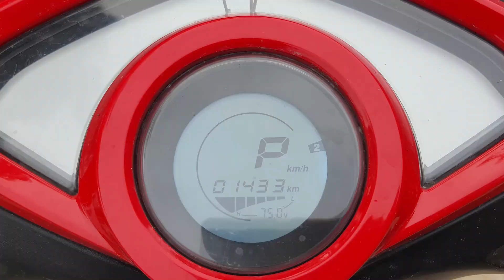My Electric Scooter EEVE Atreo Buying Details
My Gimble